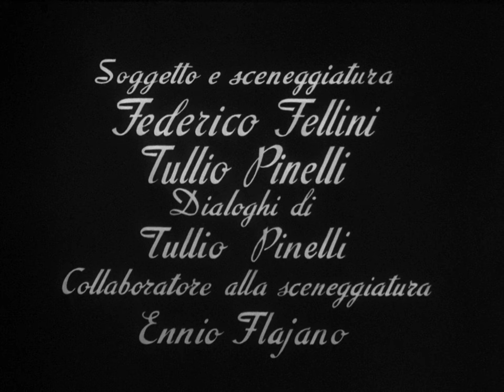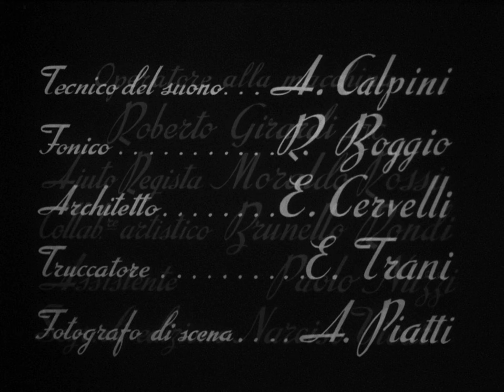La Strada 1954